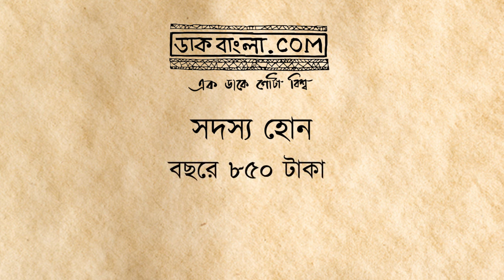Unpublished interview of Satyajit Ray | Masayuki Onishi | Daakbangla.com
অপ্রকাশিত সাক্ষাৎকার: সত্যজিৎ রায়
Unlock exclusive perks and join the inner circle! Become a DaakBangla.com ( YouTube) member today for behind-the-scenes content, custom emojis, early access, and more!

সত্যজিৎ রায়ের ছবি বাইরে যে-সমস্ত দেশে জনপ্রিয়তা লাভ করেছিল, জাপান তাদের মধ্যে অন্যতম। ৩৫ বছর আগে এই সাক্ষাৎকারটি নিয়েছিলেন সেই দেশেরই একজন বিশিষ্টজন। কথা হয়েছিল সত্যজিতের ছবি, তৎকালীন ভারতীয় সিনেমা, জাপানের সঙ্গে তাঁর সম্পর্ক এইসব নানান বিষয়ে।